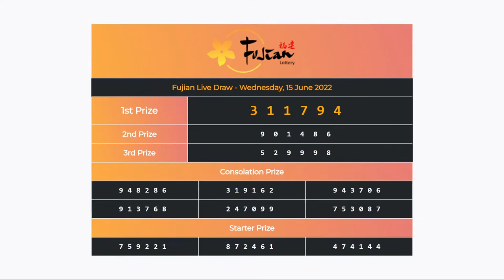Fujian Asia Live Live Stream